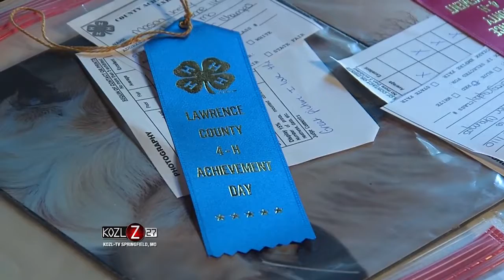Lawrence County 4-H Achievement Day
"I pledge my head to clear thinking, my heart to greater loyalty, my hands to larger service and my health to better living, for my club, my community, my country, and my world."

The 4-H Pledge, all centered around the 4 H's of 4-H...head, heart, hands, health. It's time to attend the Lawrence County 4-H Achievement Day to see those H's in action.